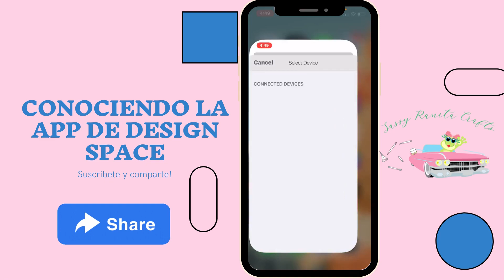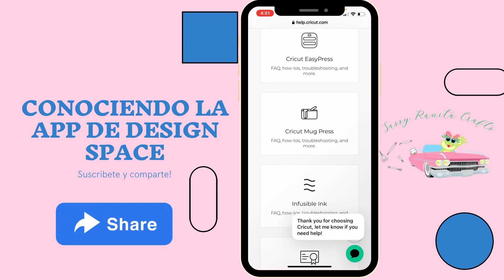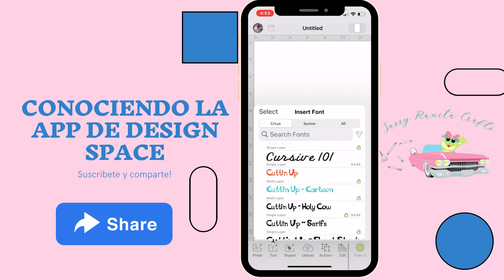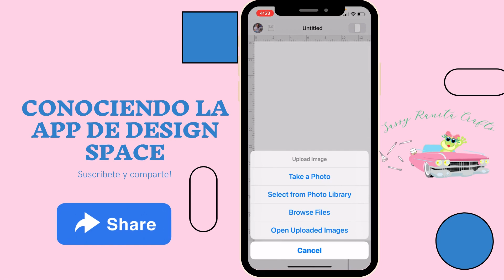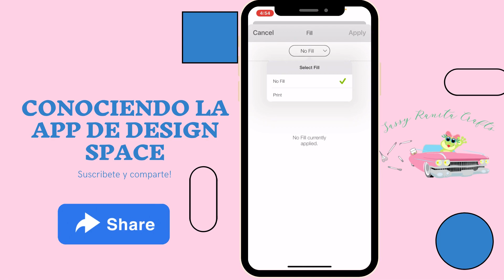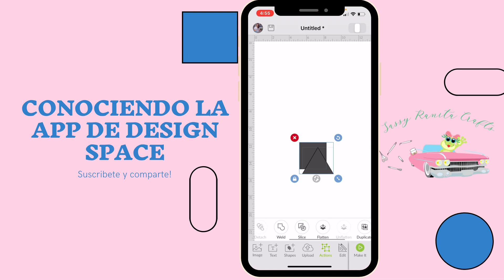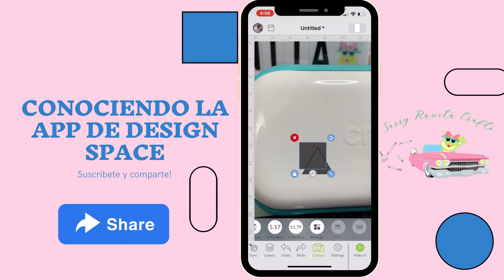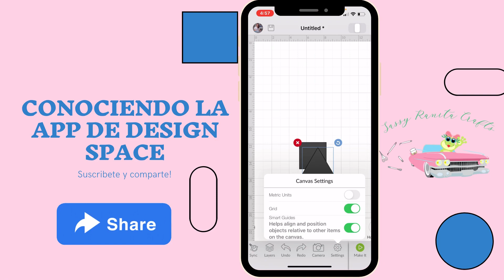Cricut Design Space App-Conociendo el App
En este tutorial conocerás el App de Cricut Design Space para Apple. Repasaremos el menu y en donde ubicar las herramientas en Design Space.

Te recuerdo que al comprar con mis enlaces es una forma de apoyar mi contenido para que pueda seguir compartiendo clases en vivo y tutoriales. Como forma de agradecimiento por tu apoyo comprando con mis enlaces, usa mi codigo RanitaCrafty10 para recibir un 10% de descuento en tus compras de $50 o mas en materiales y accesorios.